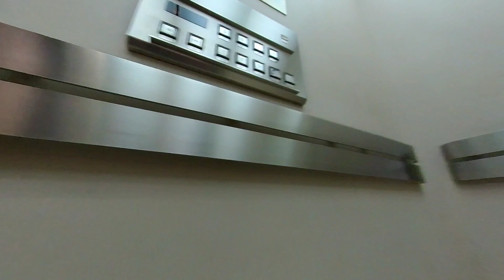【エレベーター動画】 さくら野百貨店北上店（立体駐車場エレベーター）東芝エレベーター④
※この動画チャンネルでは車椅子走行音などで聞きづらいところがあります。ご了承下さい。

岩手県北上市にあるさくら野百貨店の立体駐車場エレベーターです。